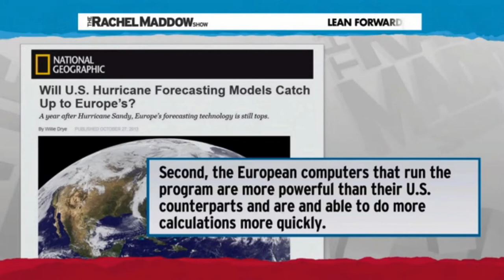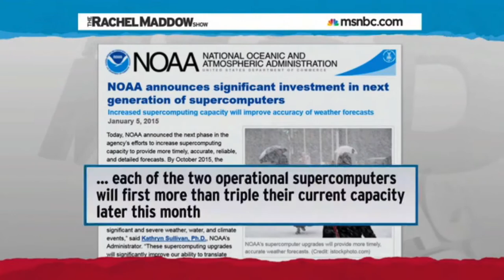New Weather Supercomputers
The US Weather service has new computers, and they are super.